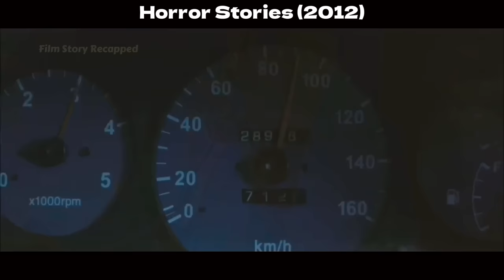Korean Zombie Movie: Train to Busan - The Ambulance Short Tale!